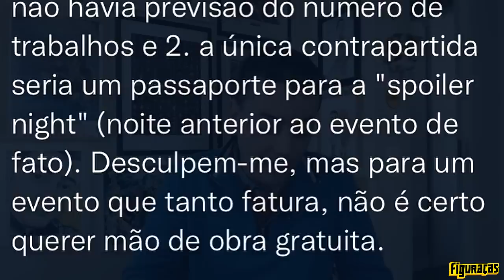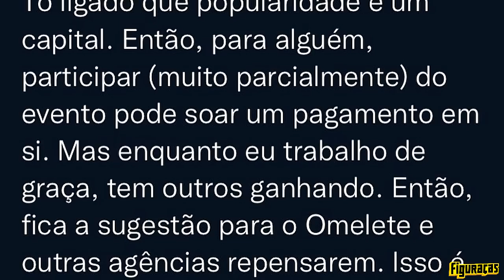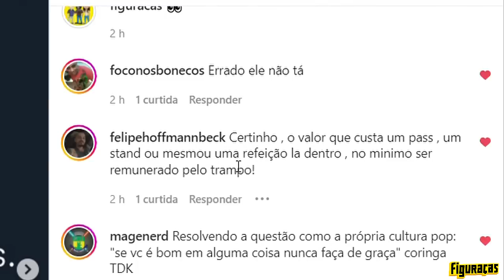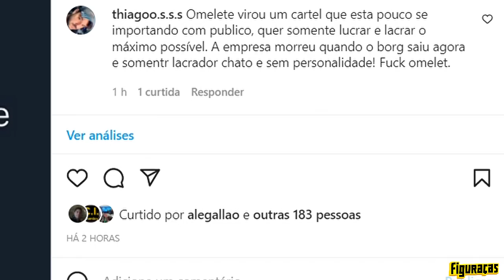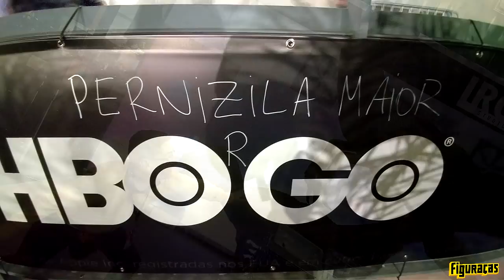FIGURAÇAS #515: CCXP - QUANDO É TRABALHO, QUANDO É PRAZER E QUANDO É CONTRIBUIÇÃO?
Com retorno dos grande eventos presenciais, velhas discussões também voltam. Uma delas, clássica, é sobre a definição do relacionamento da organização desses eventos com seus convidados, no quesito da eventual remuneração. Qual seria configuração ideal? Nessa edição, tentamos abordar todos os elementos  sobre o tema, mas o final, parafraseando um programa de TV dos anos 90, "Você Decide", junto ao nosso espaço dos comentários.